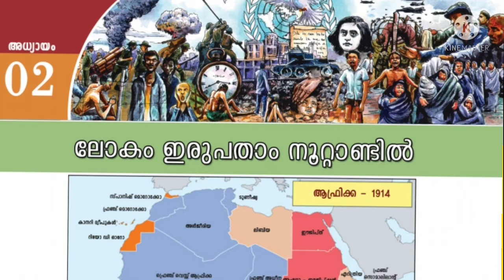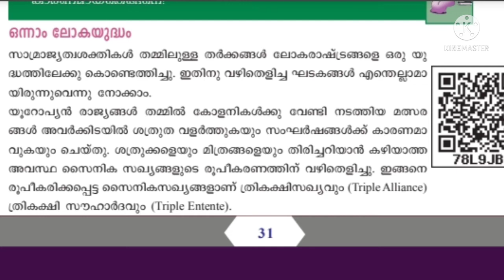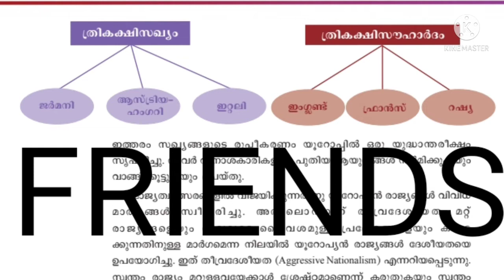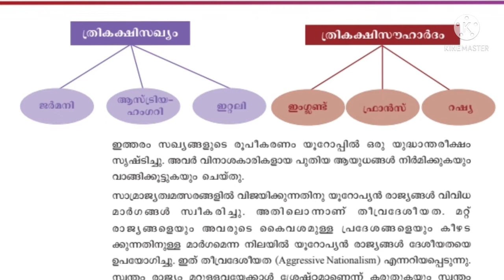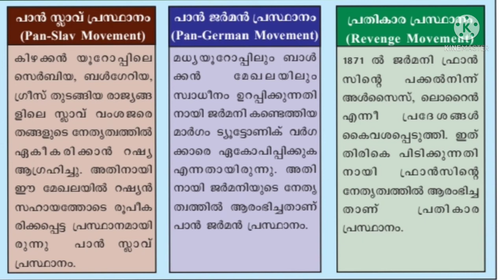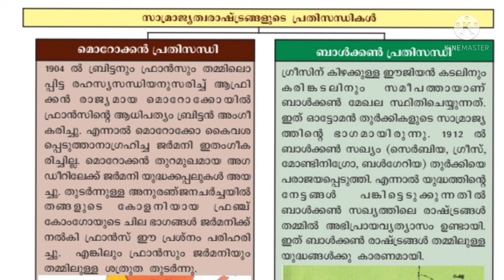FIRST WORLD WAR.PART 1(SCERT) ഒന്നാം ലോക മഹായുദ്ധം.HSA / K TET / LDC.August 30, 2021